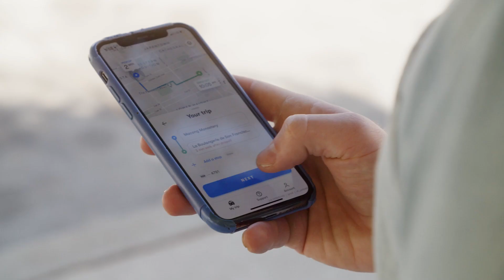Waymo employees test the Waymo Driver in San Francisco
When we expanded testing of our autonomous driving technology in San Francisco earlier this year, we also launched limited rider testing with Waymo employee volunteers. Feedback from these employees helps us to continue improving the Waymo Driver. Watch as Kyun and Kevin share their connection to the city, experiences thus far, and the value testing has played in their roles at Waymo.